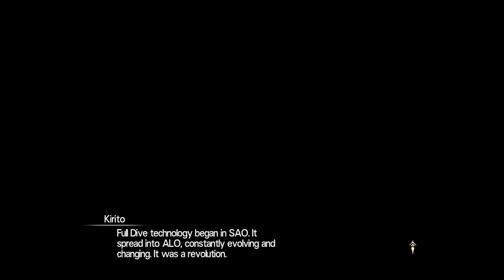Sword Art Online: Hollow Realization pt5